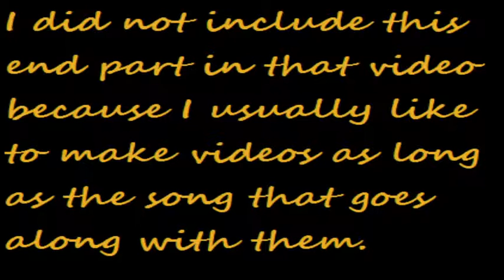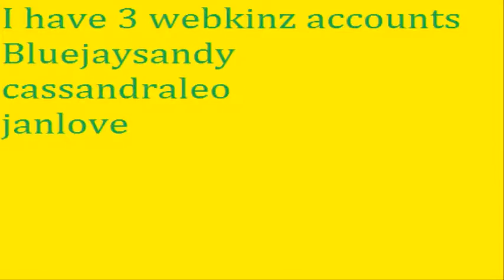bluejaysandy rooms 2 part 2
This is the second part of Bluejaysandy rooms 2. In the first video I forgot to mention what song I used and also I forgot to show all the webkinz who starred in that video. So I did it in this video instead.